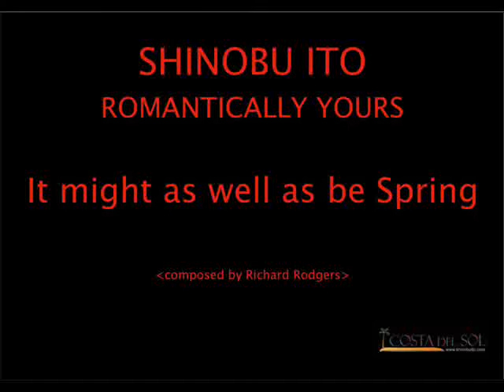伊東忍 / Romantically Yours_It might as well as be Spring live at Motion Blue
It Might As Well As Be Spring
(R.Rodgers and lyrics by O.Hammerstein II)

Live at Motion Blue / Yokohama, Japan

Recorded in June 10,2005

with

Seiichi Nakamura (tenor & Soprano sax)
Hideaki Yoshioka  (Piano)
Kiyoto Fujiwara (Bass)
Tomoyuki Konno (Drums)